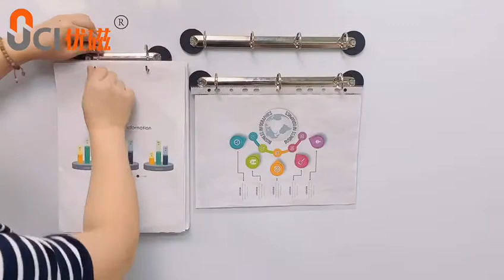Magnetic Ring Binder